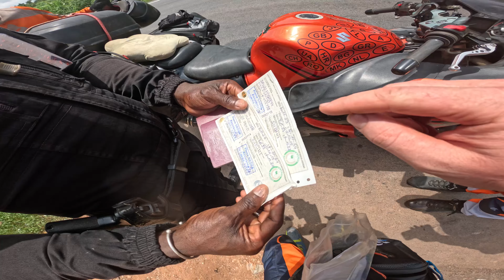42.Wybrzeże Kości Słoniowej🇨🇮Policja chciała kasę!Wyprawa Motocyklowa Przez Afrykę.Hayabusa i Drz400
Jazda po idealnych, nowiutkich asfaltowych drogach na Wybrzeżu Kości Słoniowej była czystą przyjemnością – gładka nawierzchnia, piękne widoki i świetna pogoda! Mimo upału nasze ciała i motocykle, Hayabusa i DRZ400, radziły sobie bez problemu. Niestety, w trakcie podróży doszło do kontroli drogowej, podczas której policjant próbował wyłudzić od nas pieniądze. Nic mu nie daliśmy, ale takie sytuacje bywają irytujące. Mimo to, z pełnym zapałem kontynuujemy naszą afrykańską przygodę!